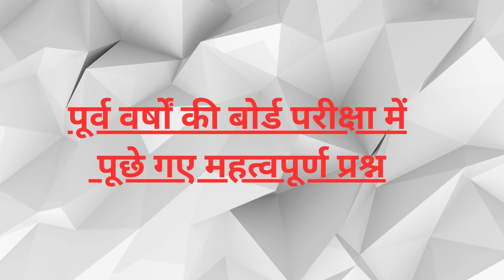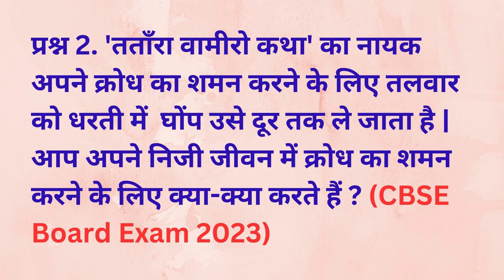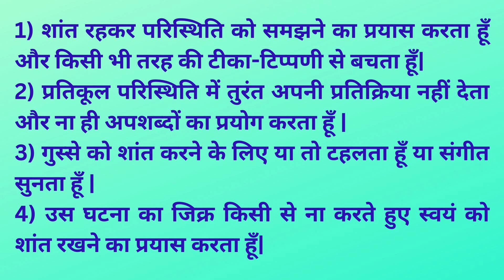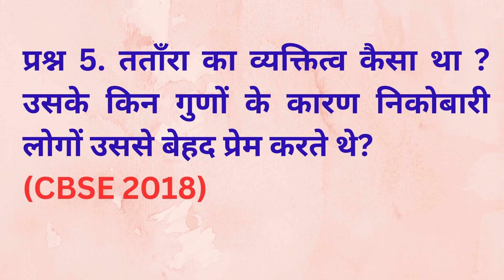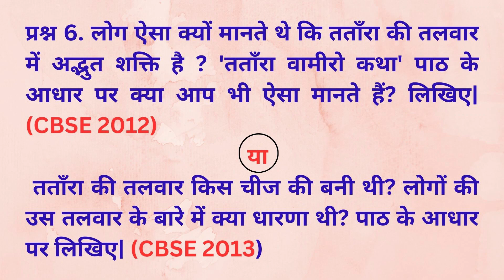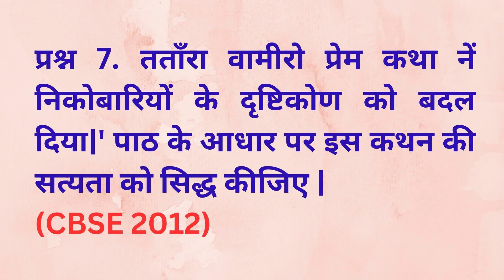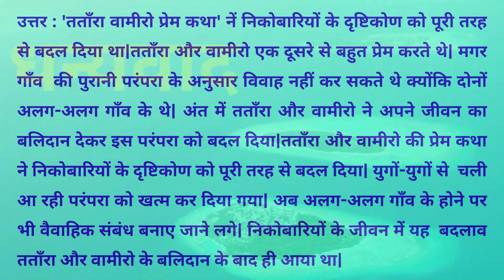Tantara Vamiro Katha Question and Answers - Sparsh-2| Chapter 3 | Class 10 Hindi (Course B) 2022-23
class 10hindicourseb

Flow Chart /PPT Link :

What is the story of tatara and vamiro?
Who was Tatara vamiro?
Is Tantara vamiro katha real?
Who wrote tatara vamiro?
Which village was tatara from?
वामीरो अपना गाना क्यों भूल गई?
तताँरा वामीरो कहाँ की कथा है?
गाँव वालों की तताँरा-वामीरो के प्रति क्या प्रतिक्रिया थी?